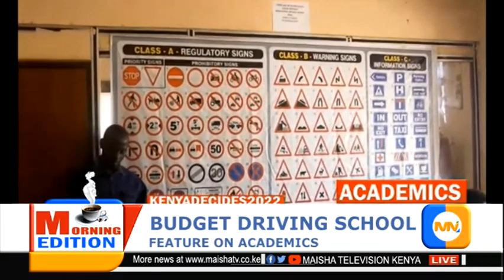BUDGET DRIVING SCHOOL